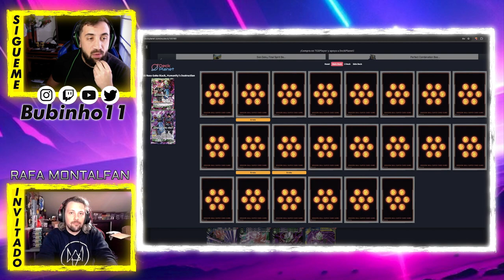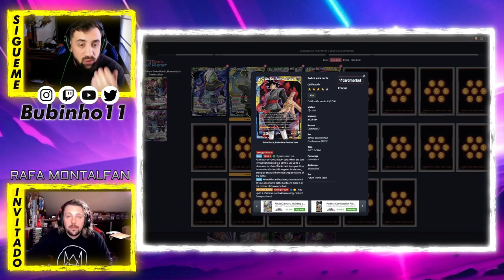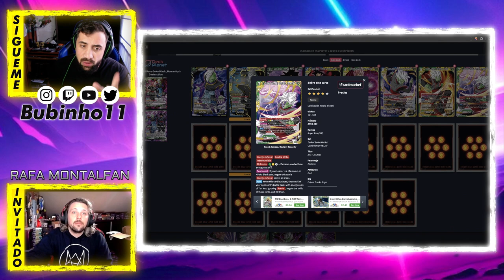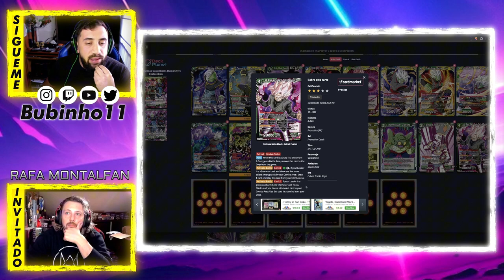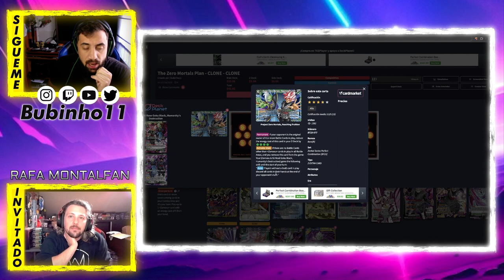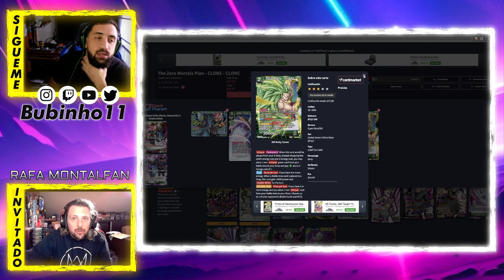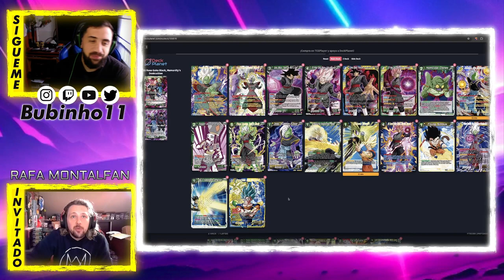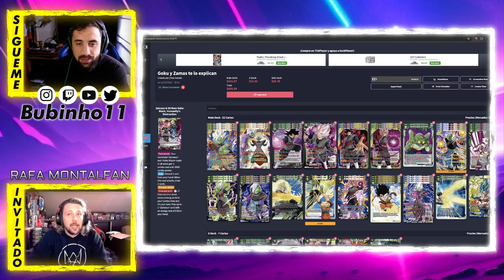PRESIÓN CON MONTALFAN - ZAMASU Y GOKU BLACK BT23 DECK PROFILE - DRAGON BALL SUPER TCG